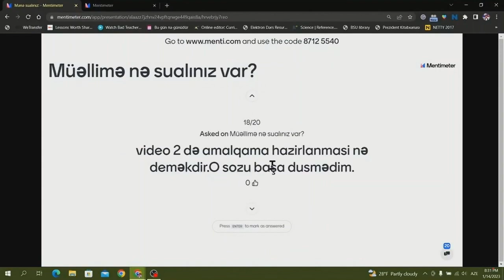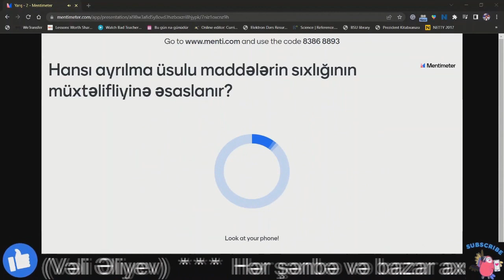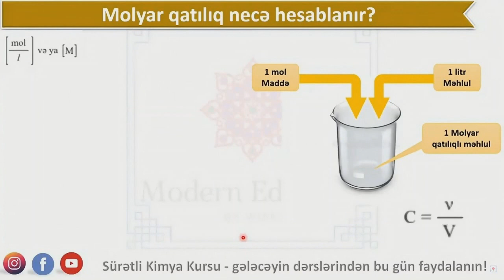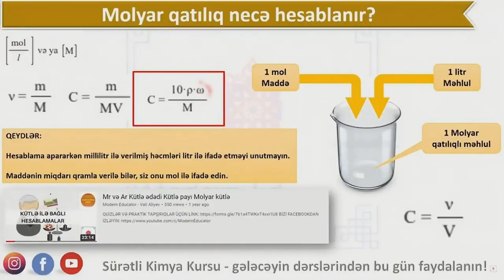Gələcəyin dərsləri necə olacaq? Bəs siz necə olmasını istərdiniz?